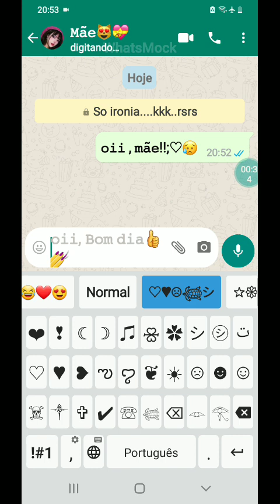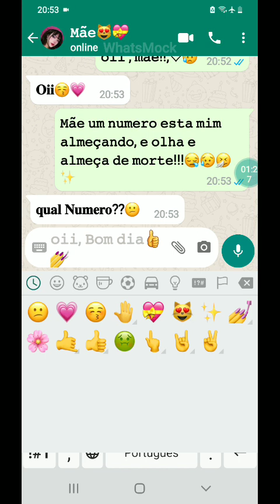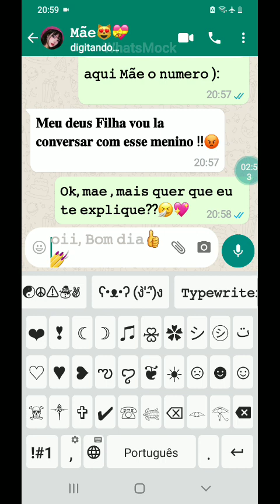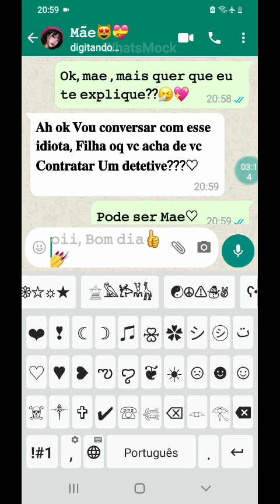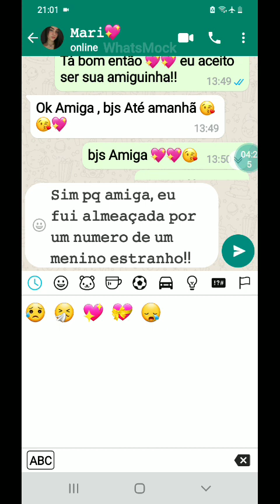𝙴𝚙 16 𝙳𝚊 𝚜𝚎𝚛𝚒𝚎 𝙵𝚊𝚔𝚎 𝚌𝚑𝚊𝚝 𝚊𝚜𝚖𝚛 , 𝚞𝚖 𝚗𝚞𝚖𝚎𝚛𝚘 𝚖𝚒𝚖 𝚊𝚕𝚖𝚎𝚊𝚌̧𝚘𝚞.....??🤧😥💖